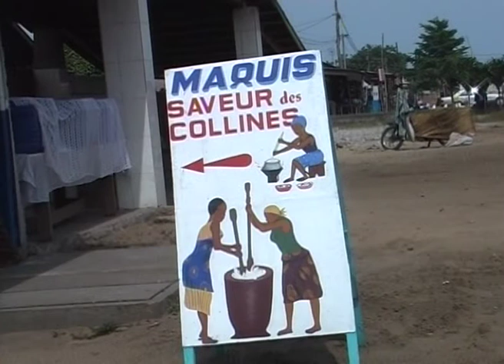Improving Rice Quality (Summary)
What steps can be taken to make sure that locally grown rice can compete against imports? Improving quality which can lead to increased profits for farmers. This video is part of the Rice Advice DVD.